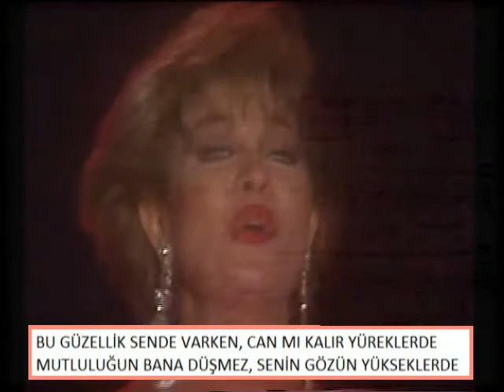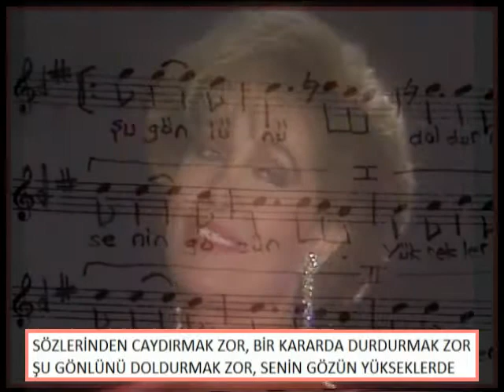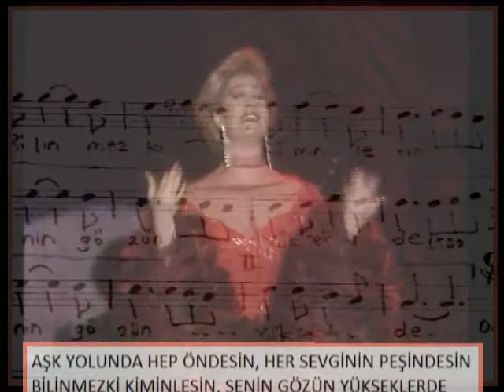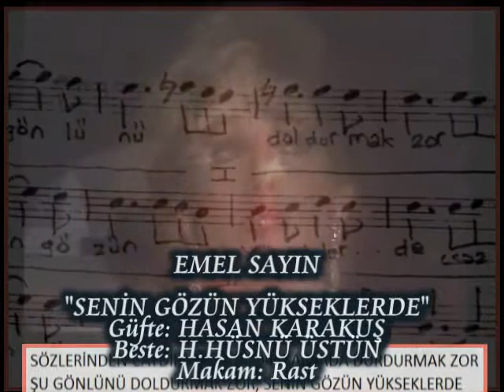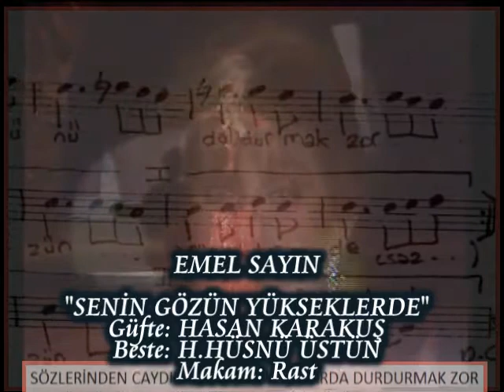EMEL SAYIN-"SENİN GÖZÜN YÜKSEKLERDE"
GÜFTE: HASAN KARAKUŞ
BESTE: H.HÜSNÜ ÜSTÜN
MAKAM: RAST